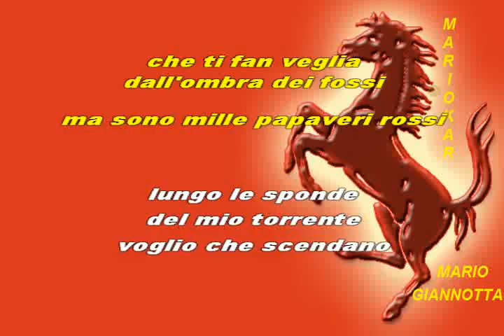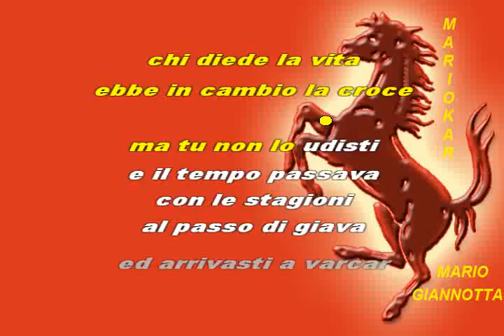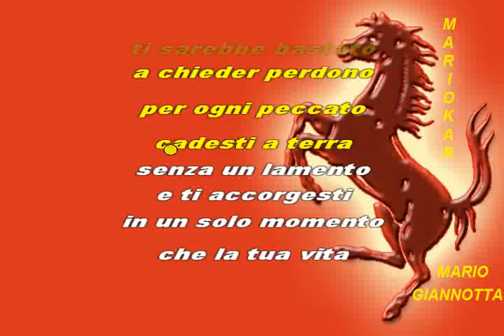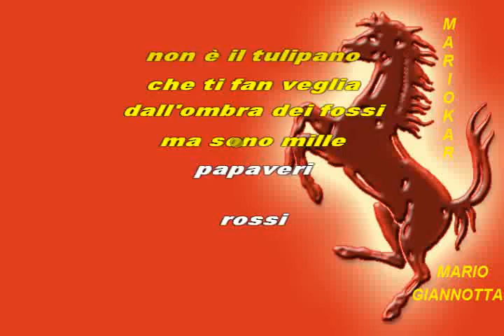Fabrizio De Andrè La guerra di piero karaoke